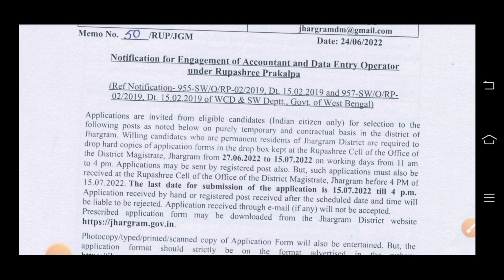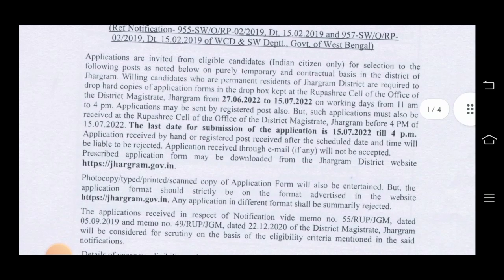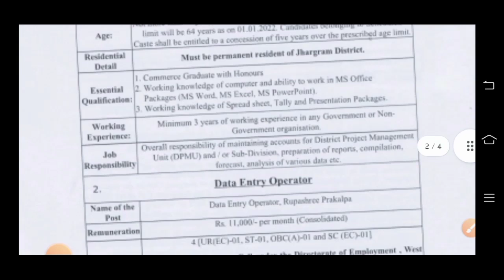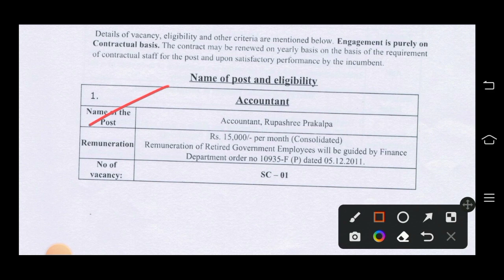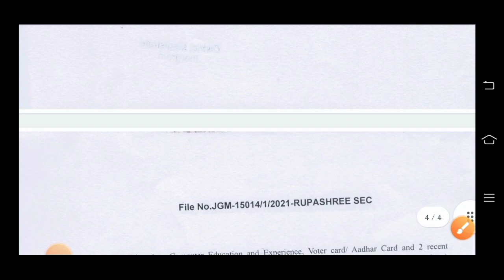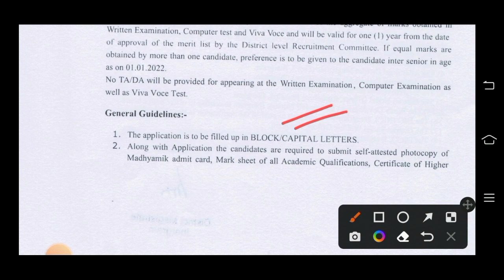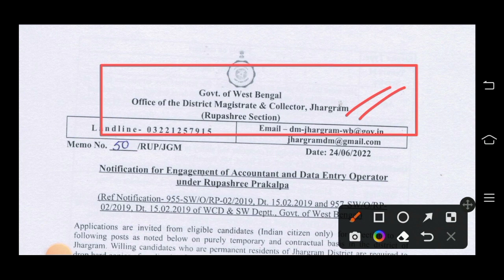পশ্চিমবঙ্গে রূপশ্রী প্রকল্পে দেখাশোনার কাজে নিয়োগ 2022 | বেতনঃ-11000 | WB BDO Office New Vacancy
👇 YOUR QUERIES 👇

12th pass jobs vacancy
grs recruitment 12th pass
panchayat office jobs
new grs recruitment
12th pass jobs vacancy
panchayat office jobs
new grs recruitment
12th pass jobs vacancy
panchayat office jobs
new grs recruitment
12th pass jobs vacancy
panchayat office jobs
new grs recruitment
12th pass jobs vacancy
panchayat office jobs
new grs recruitment
grs recruitment west bengal
wbjob
job